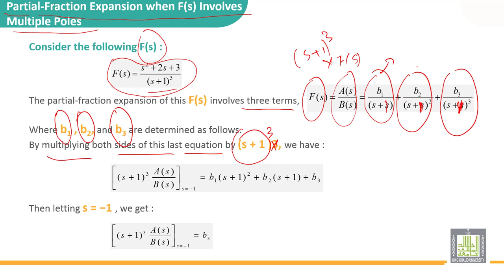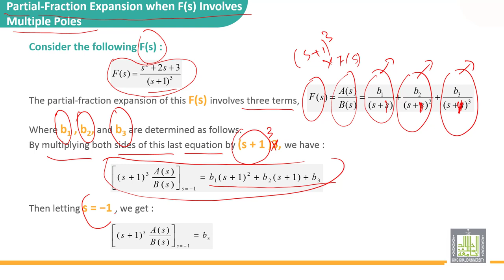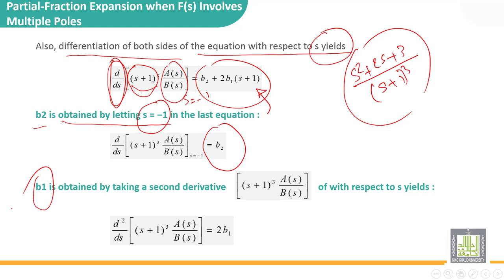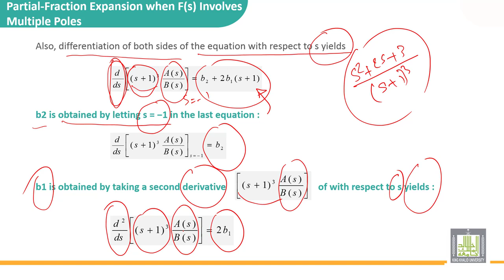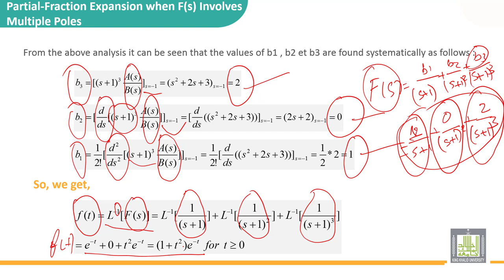Automatic Control | 1-13 | Partial fraction technique - 2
الدرس 13 : Partial fraction technique - 2
• Partial fraction expansion when F(s) involves multiple poles only.